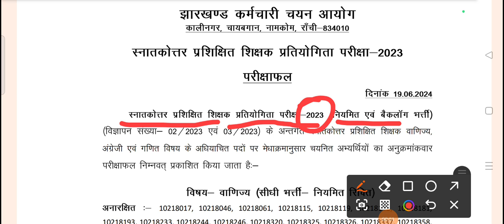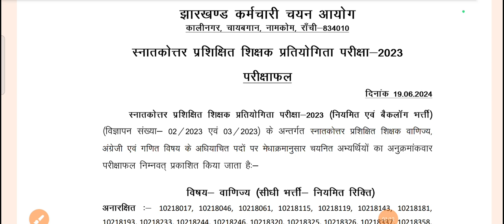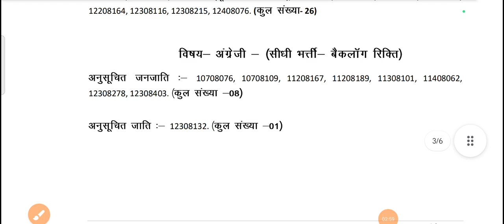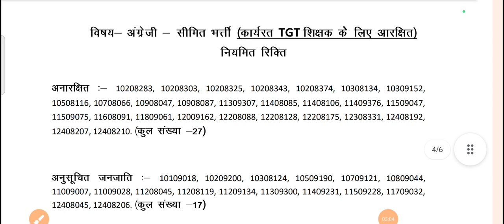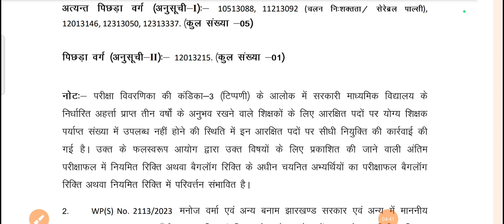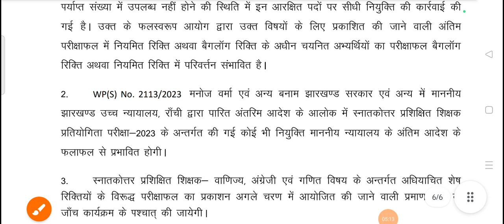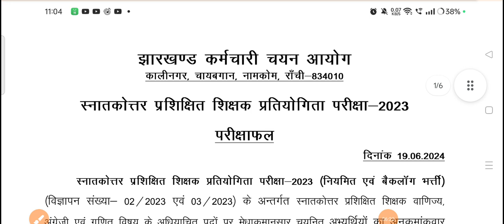JSSC PGT RESULT OUT, झारखंड पीजीटी रिजल्ट घोषित/commerce/Maths/English etc.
झारखंड पीजीटी रिजल्ट आउट कॉमर्स मैथ्स और इंग्लिश में सभी विषयों के रिजल्ट झारखंड सरकार द्वारा आज 19 2024 को घोषित की गई है